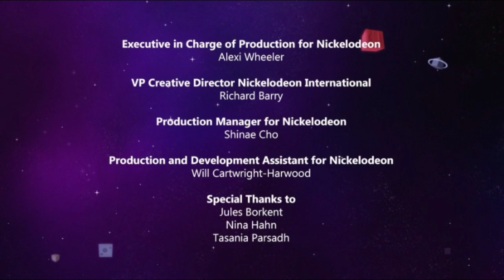MooseBox na Fox Kids // MONTAGEM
Créditos:
Toon Channel Tube (Pelo Chroma Key)
KidsWBFan97 - DevArt (Pelo Logotipo Remake de 2020)

Você Viu Primeiro no "EDDiE Plus" Não reposte no Seu Canal.